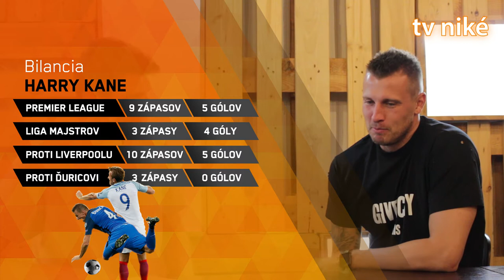Ján Ďurica analyzuje zápas FC Liverpool - Tottenham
Inšpiroval ťa? Tipni si tu